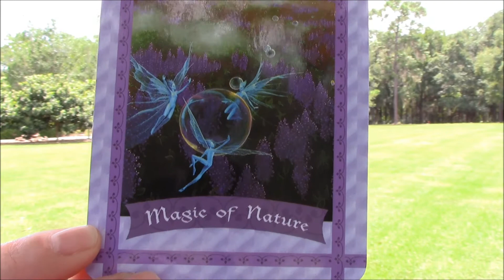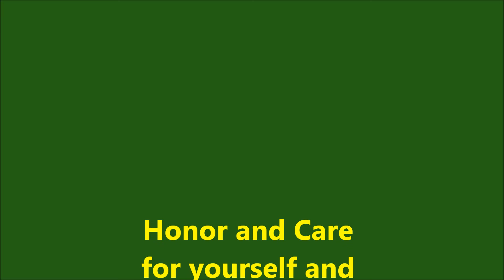Tips for Empaths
This video is about helpful survival tips for empaths.
The other helpful tip for empaths is boundaries.  Having an awareness of when and how to create boundaries so that you maintain your alignment is very important and definitely ok to do so as you feel necessary-:)

I'm working on best steps for links to recommended products and will be listed in future videos-:)

Sending you infinite Love and Light-:)